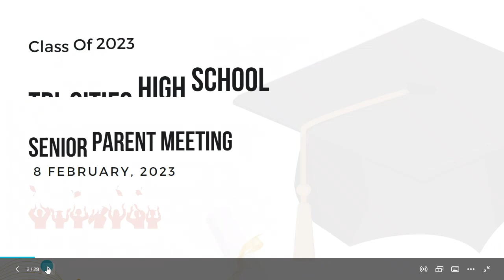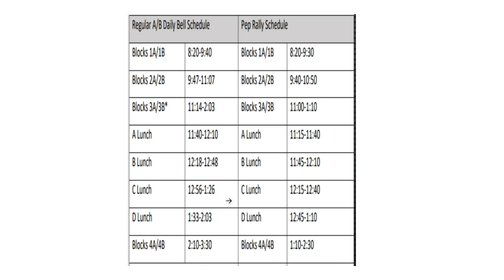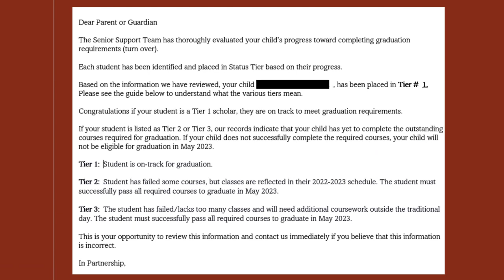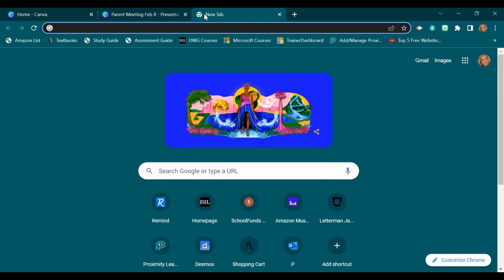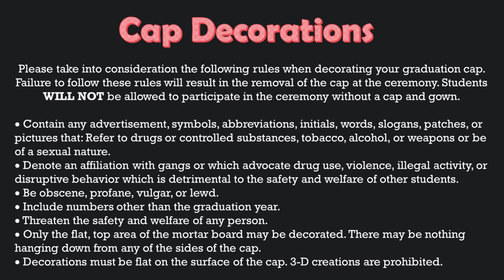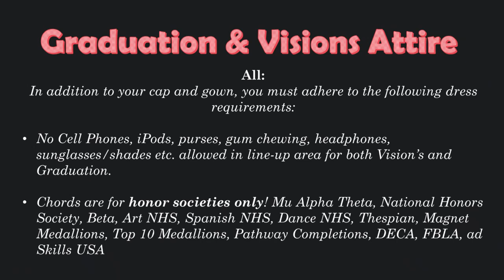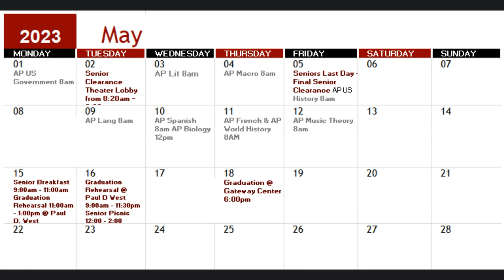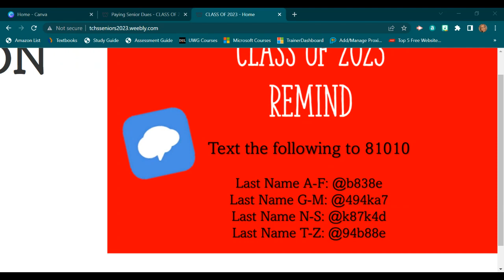Senior Parent Meeting 2-8-23